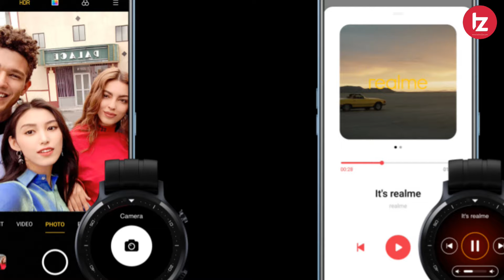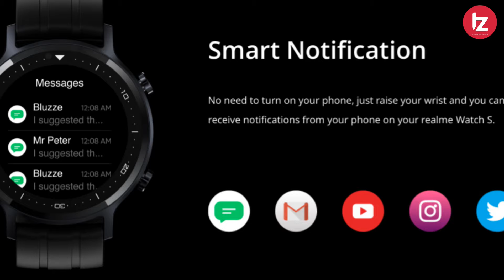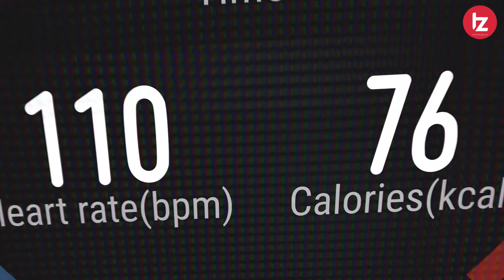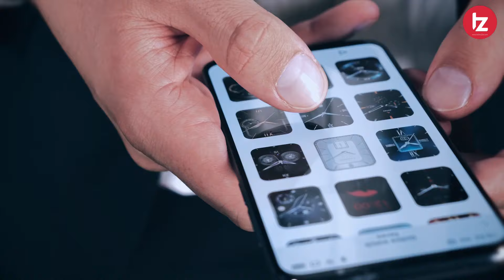₹10,000 Smartwatch | Which Smartwatch to Buy in india | 5 Best Smartwatch in india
Namaskar Dosto Is video me maine aapko 5 Best Smartwatch ke baare me bataya hu jo under 10000 rupees me avilable hai. agar aap ko bhi ek smartwatch lean hai aur budget under 10k hai toh is video ko zaroor dekhe. Umeed karta hoon aapko yeah video pasand Aayegi.

Realme Watch
Amazfit Bip U
Amazfit Bip S
Mi Smart Band 5
Amazfit Bip S Lite
Noise ColorFit NAV

Video Highlights
00:00 Intro
01:16 Realme Watch S Pro
03:32 Mi Watch Revolve
05:42 Amazfit GTS 2 mini
08:05 Amazfit T-Rex
10:09 Amazfit GTS

MY GEARS !!!